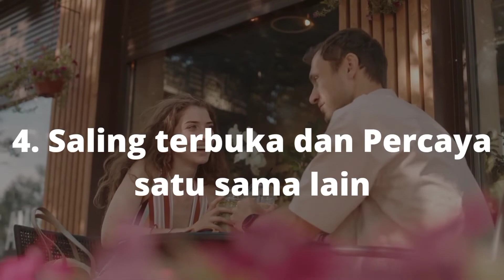Bagaimana Trik Berkenalan dengan Wanita Introvert Dan Buat dia Nyaman...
Tips kenalan dengan Cewek introvert